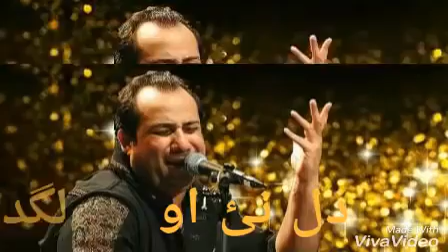Rabba tuhi jane mera haal watsapp status.